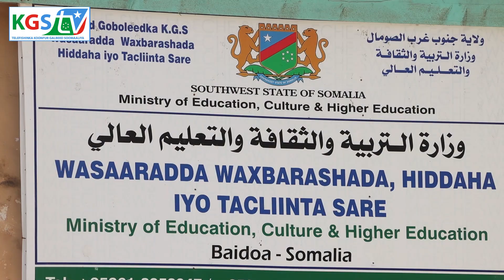Mas’uuliyinta Wasaarada Waxbarashada KGS Oo Kulan La Qaatey Qaar kamid ah Maamuliyasha Iskuulada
KGS TV Mas’uuliyinta Wasaarada Waxbarashada KGS Oo Kulan La Qaatey Qaar kamid ah Maamuliyasha Iskuulada ku yaala Degmada Baydhabo.